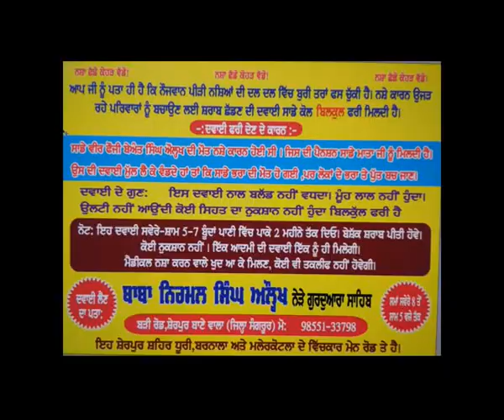ਅਗਰ ਤੁਸੀਂ ਹੋ ਸੁਪਨ ਦੋਸ਼ ਦੇ ਸ਼ਿਕਾਰ , ਦੇਖੋ ਇਹ ਵੀਡੀਓ